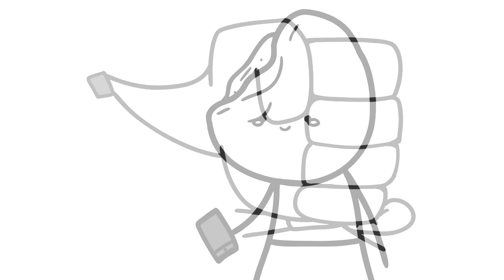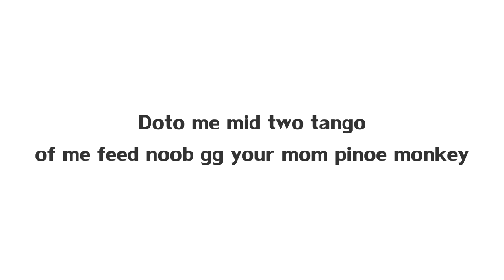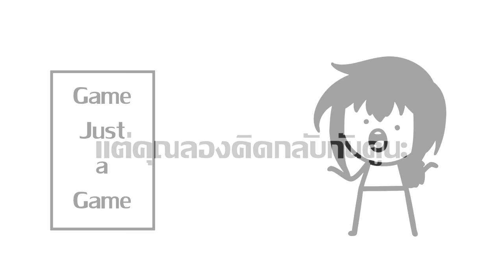เมื่อกำลังจะตั้งใจเล่นเกม 2022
ทุกๆครั้งที่คุณตั้งใจจะทำอะไรซักอย่าง มันมักจะเกิดเรื่องไม่คาดฝันที่ทำให้คุณต้องหัวร้อนและหงุดหงิดได้